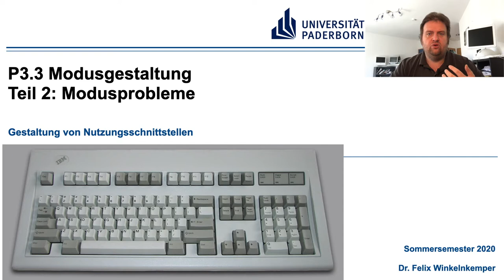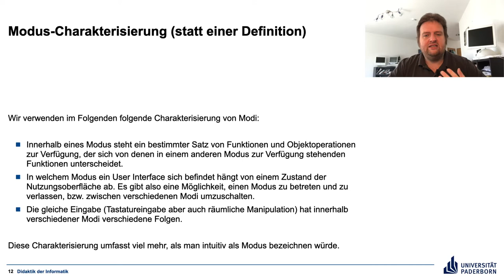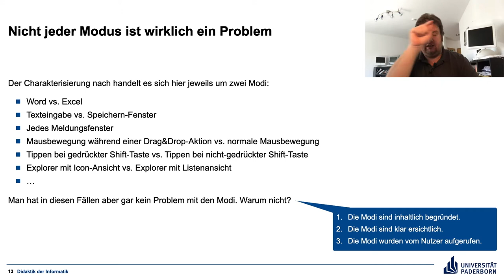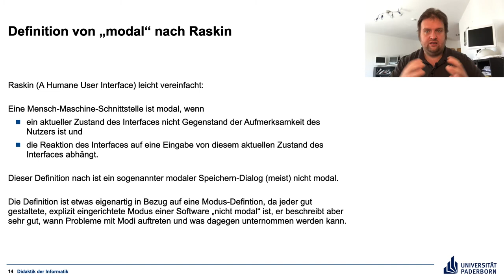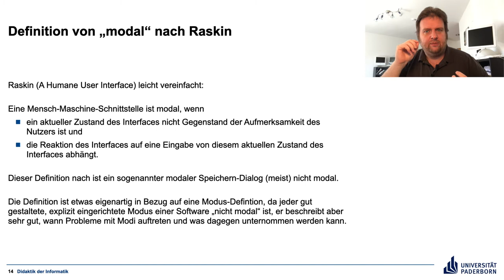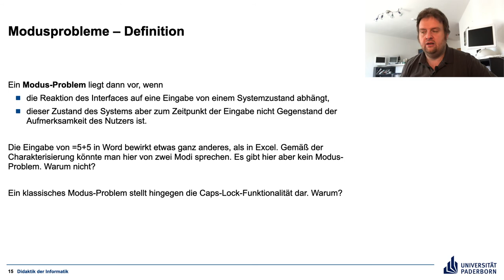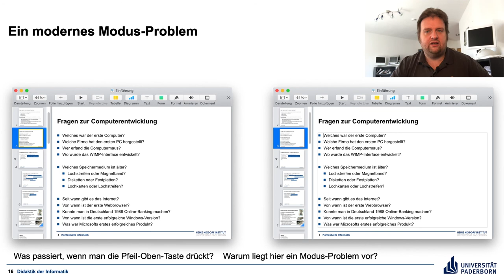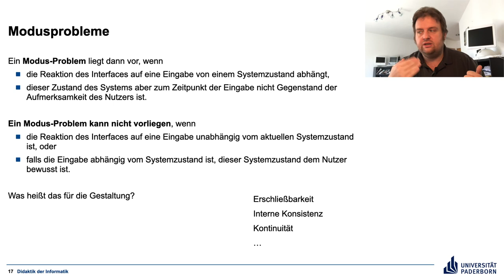Gestaltung von Nutzungsschnittstellen P3.3 Teil 2 Modusproblem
Wann ist ein Modus ein Problem?